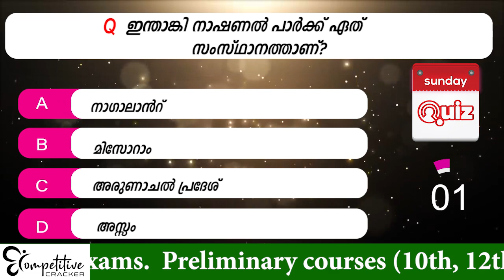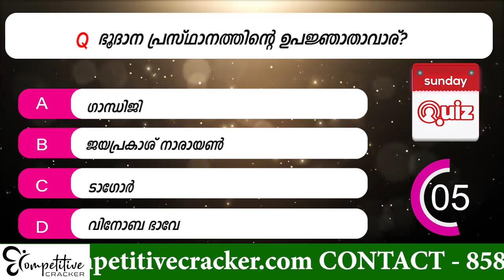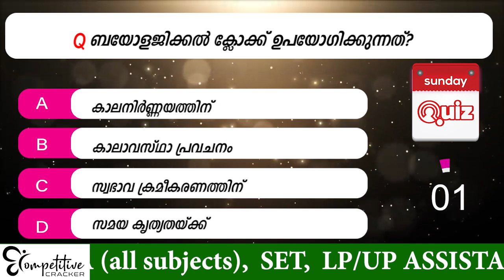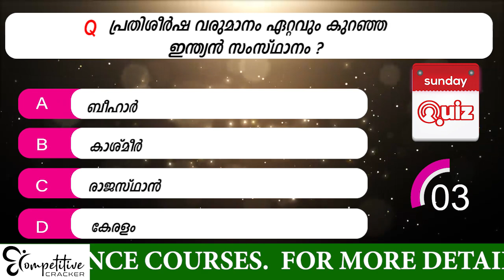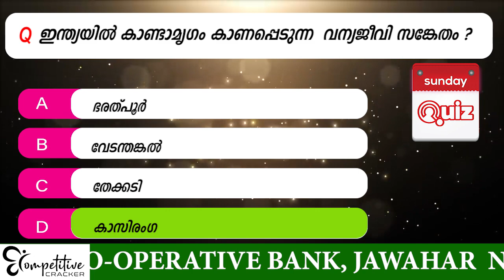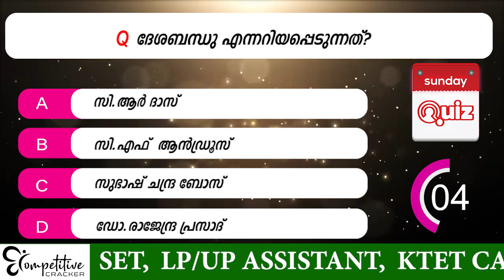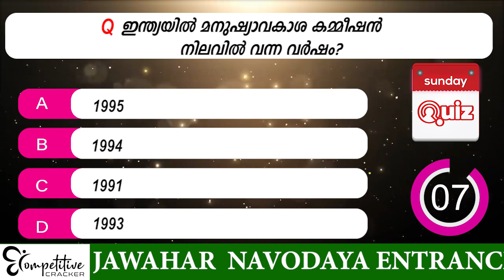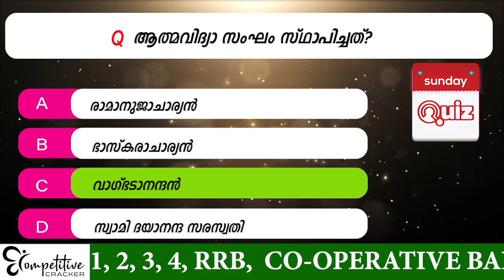SUNDAY QUIZ PART-5 10 മിനുട്ട് പരീക്ഷ